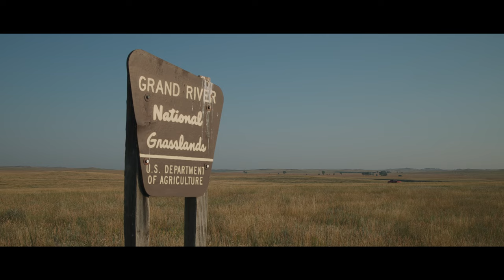November 2024 - Our Amazing Grasslands - Wildlife